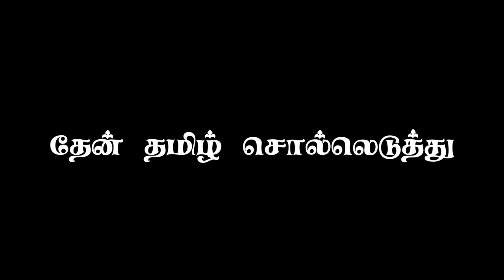சரஸ்வதி மாணிக்க வீணை ஏந்தும் மாதேவி கலைவாணி பாடல் சரஸ்வதி amman song black screen lyrics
Kanda Sashti Kavacham | Muru...
Lord Murugan Songs | ..
ஒன்பது கோளும் வேல் வேல்
ஓம் நமசிவாய sivan padal sivan what's app status பக்திப்பாடல் முருகன் பக்தி பாடல்கள் தொகுப்பு தமிழ்க் கடவுள் முருகன் கோயில் பாடல்கள் மயில் வாகனத்தில் முருகன் துணை மயில் புலி மயில்வாகனம் புலிவாகனம் தண்டாயுதபாணி பழி முருகன் விநாயகர் சதுர்த்தி விரதம் அகவல் வெண்பா தண்டாயுதபாணி சுவாமி கோயில் விநாயகர்முருகர் மகாநதிஷோபனா பாடல்
murugan song status
murugan songs
ஓம் சுவாமியே சரணம் ஐயப்பா MURUGAN VINAYAGAR STATUS
அகிலாண்டகோடி பிரம்மாண்ட நாயகன் அகிலாண்டகோடிபிரம்மாண்டநாயகன் akilandakodi brahmandanayagan
முருகா பாடல் SONGS ARUN EDITING